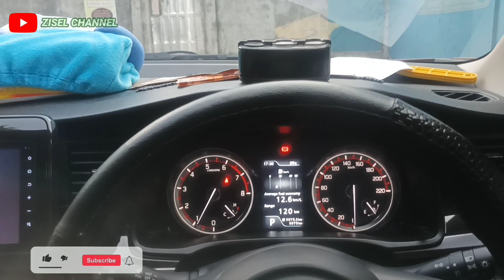Baru 5000 KM, udah ganti Part!! Ini Part yg Diganti. | Suzuki XL7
Penggantian Part Suzuki XL7, 5000 KM..